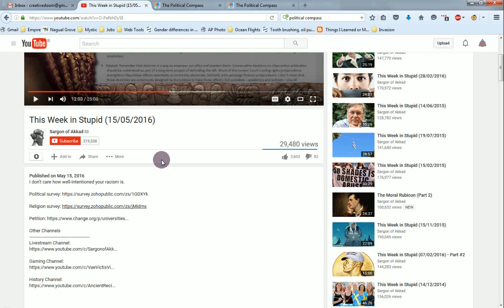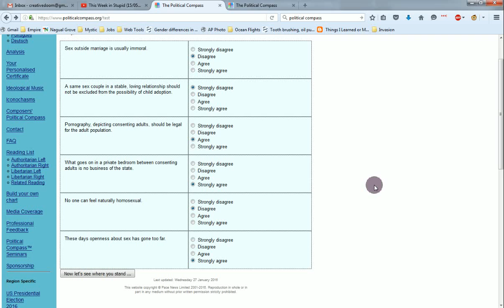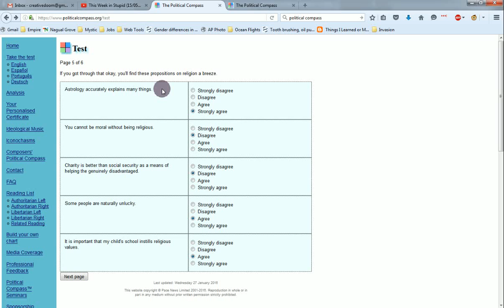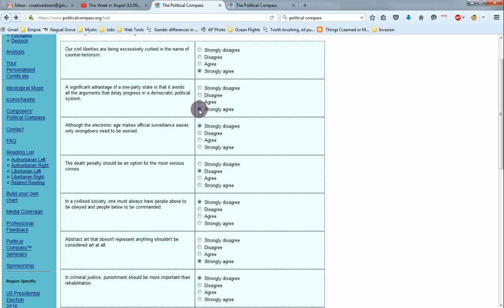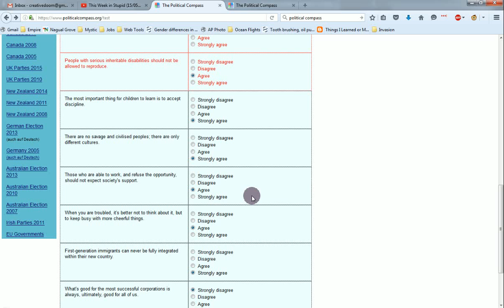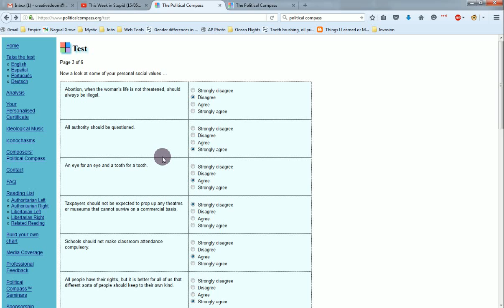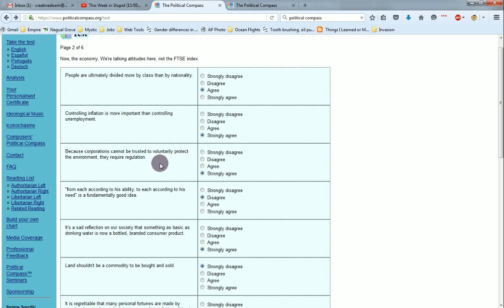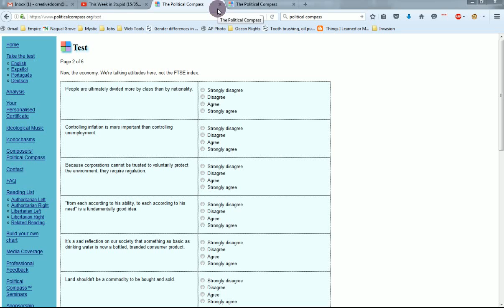The Political Compass Isn't Reliable